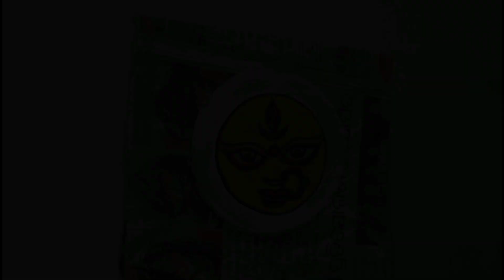Jay maa durga 🙏🏻🚩 | wall putty craft | Happy navratri to all